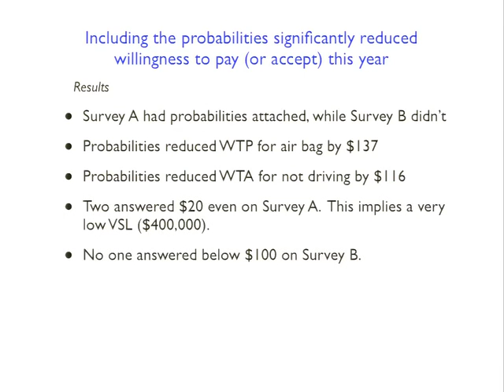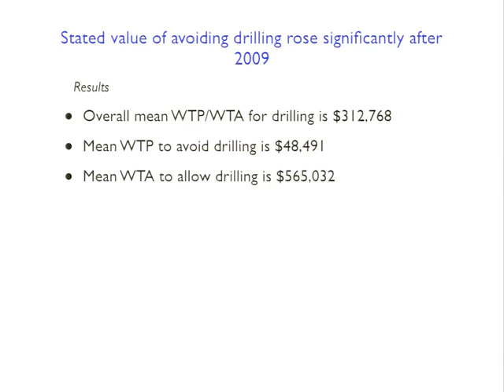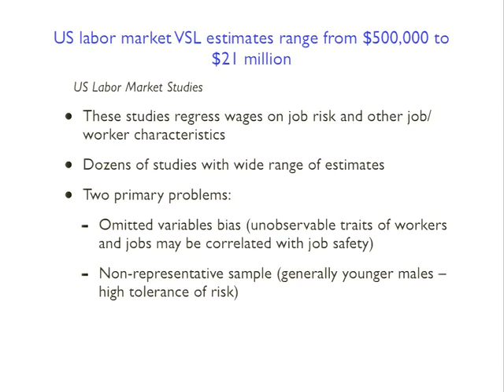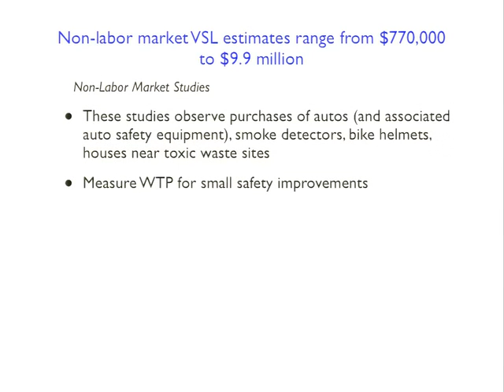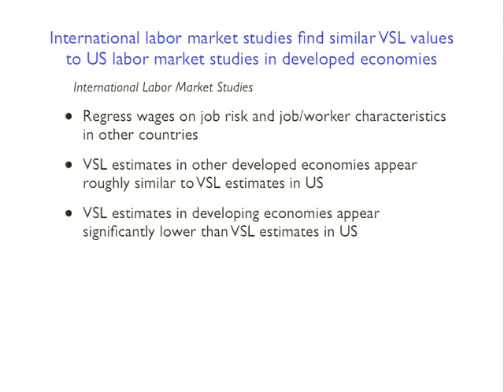16 2012 09 28 Lecture 15001